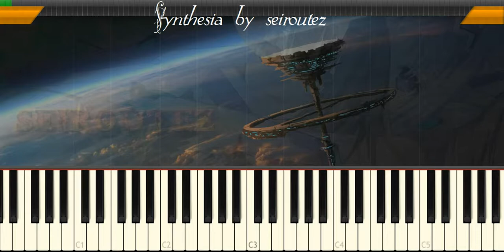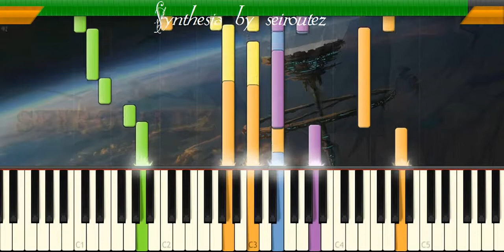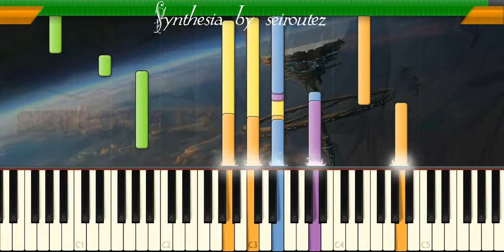[Synthesia][MIDI] Carpenters Yesterday Once More